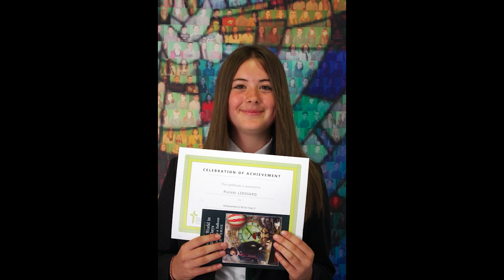Achievements Evening 2022 video